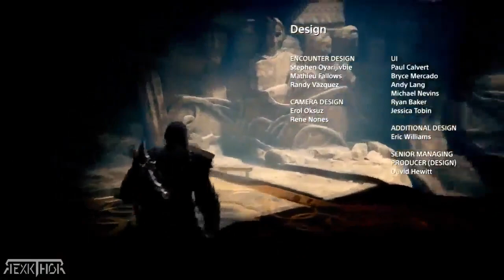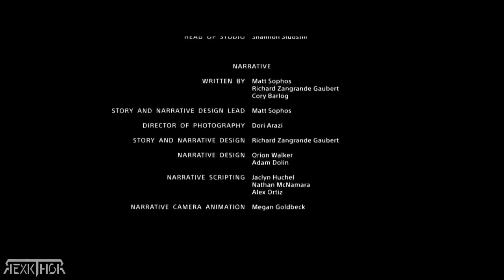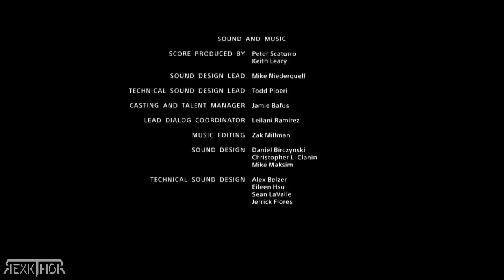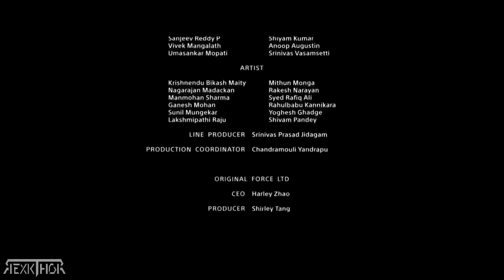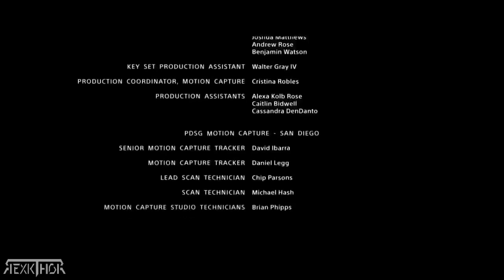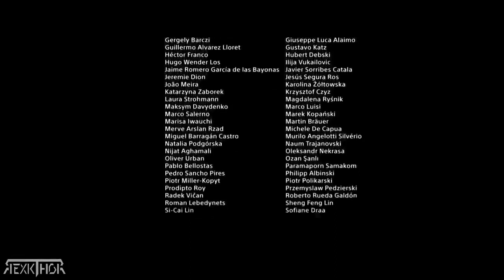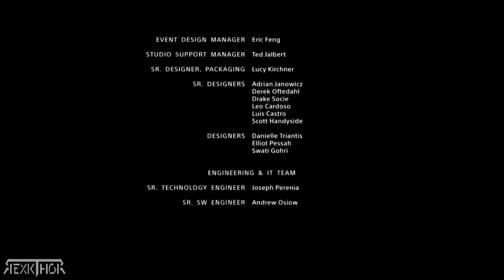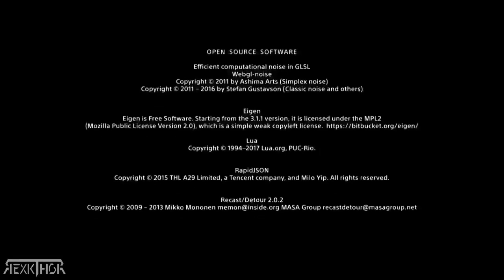Todas las Cinematicas de GOD OF WAR 4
Estas son todas las cinemáticas en HD espero que sea de su agrado.

➜ RexkThor